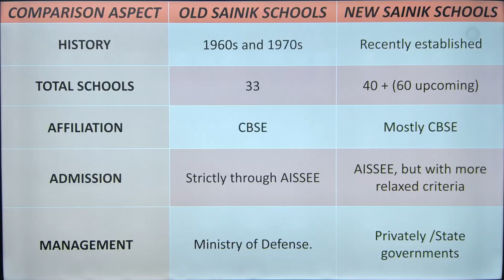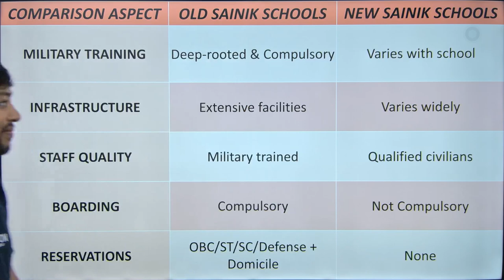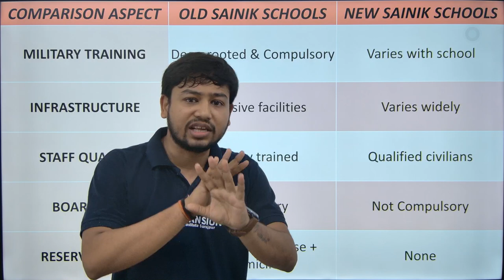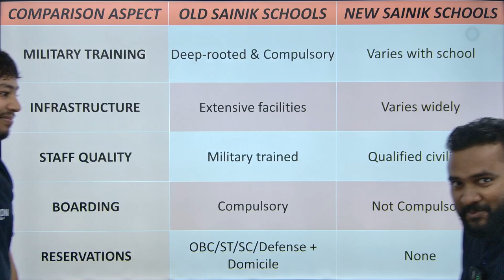Sainik School vs New Sainik School -- Which is Better 🔥